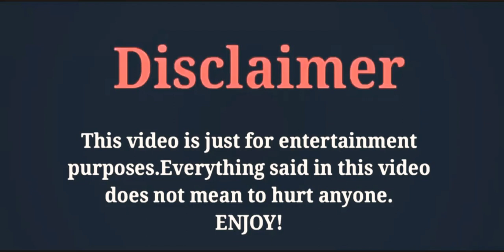Adi Kan Qing Zi ( 阚清子)LifeStyle2020,Upcoming Dramas,Biography,Brokeup Reason,Facts,By AD creation